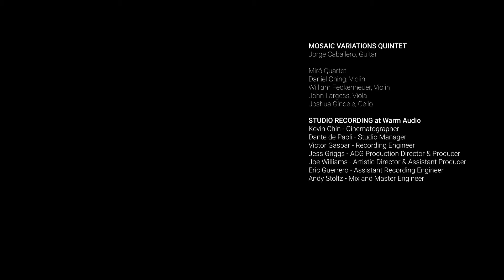Do What's In Your Heart: MOSAIC VARIATIONS with Jorge Caballero and the Miró Quartet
ACG Presents
Mosaic Variations with Jorge Caballero and the Miró Quartet
from Do What's In Your Heart with Clarice Assad

Do What’s In Your Heart shares the story behind a musical work triple-Grammy nominated composer and instrumentalist Clarice Assad co-created with 50 students from around the city. The film includes a performance of that work by a student orchestra, as well as a reimagined version by guitarist Jorge Caballero and the Miró String Quartet. It’s a big celebration of some of our favorite things: community, collaboration, musical inspiration, and artistic freedom!

Do What’s In Your Heart is a celebration of community, collaboration, musical inspiration, and artistic freedom, created by our community for our community.

Special thanks to ACG’s Artistic Director Joe Williams, Education Director Travis Marcum, Northshore Media’s Kevin Chin, Clarice Assad, all the musicians, parents and students, and everyone else who helped make this year-long project possible.